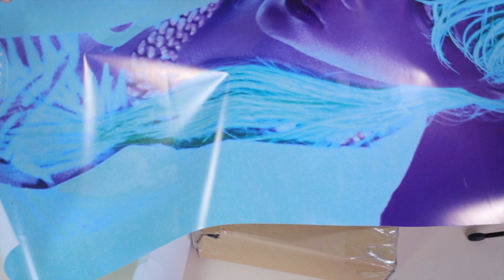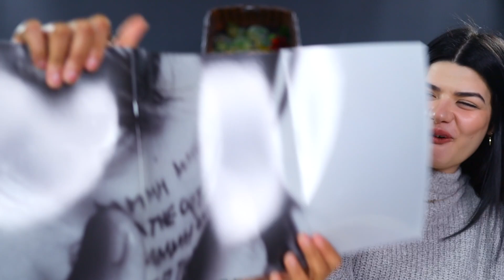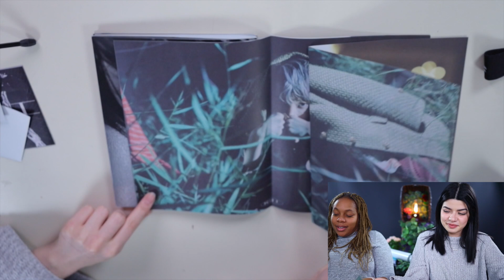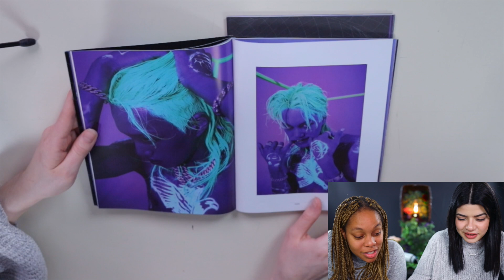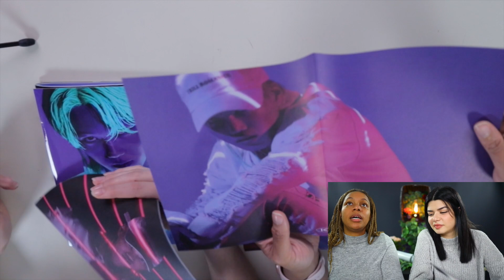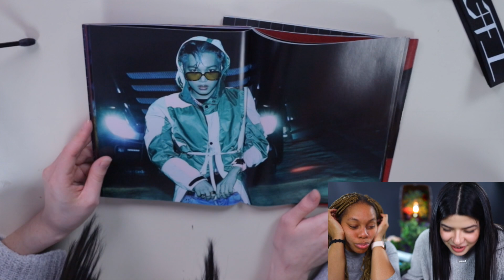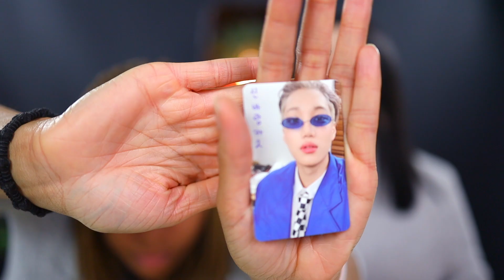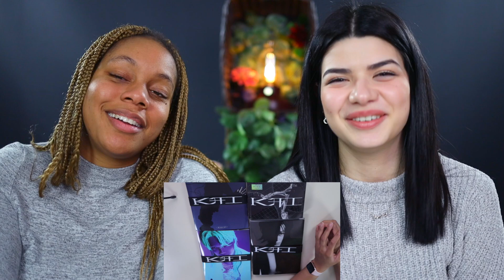A chaotic unboxing of Kai 카이 1st Mini Album KAI K开I (X, Y, Z & Flip Book Ver.)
A chaotic unboxing of Kai

Hey guys! It's Esosa and Özlem again. Sorry for the MASSIVE delay of this video. We have one unboxing experience. We hoped with our first experience we would be better by now but it still hasn't happened. We still have two other unboxing videos in this style but we hope by the next arrival of albums (IZ*ONE, ROLLING QUARTZ, DREAMCATCHER) we will have improved.

So enjoy this 31+ min of us just going through all versions of Kai's PERFECTION OF AN ALBUM OMG DID YOU ALL LISTEN TO THAT ALBUM??? SOOOOOOO GOOOD 🤯🤯🤯

Anyway, leave comments on how to improve our unboxings videos below. We will take note!

00:00 Disclaimer
00:09 Intro
00:51 Opening posters and begging for support
03:25 Unintentional unboxing ASMR
05:11 Black and white covered Kai version
11:57 Neon Kai version
20:00 Hooded with frills Kai version
26:55 Us saying FLIPBOOK 100X times and still not understanding what it is till it's unboxed
30:05 Unboxed and greedy for project two
31:09 Seven or Never